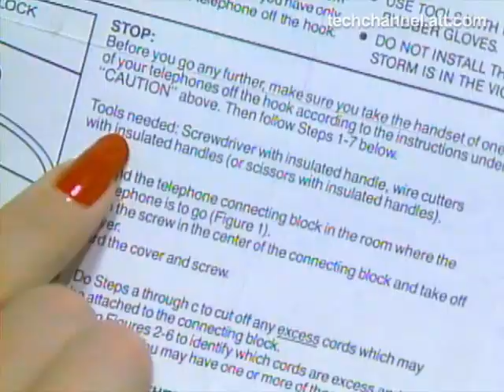How to Install Modular Jacks by Yourself - AT&T Archives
Modular jacks and plugs were developed for the phone system after 1968, to allow for easier hookups of external equipment. The modulars were developed in the next few years; made available starting in 1976. This film, from 1984, shows the customer how easy it was for each and every one of them—men and women—to install phones and phone equipment themselves, without having to bother the phone company.

The fundamental plug/jack model was patented by a cadre of Bell Labs engineers in 1973 (filed in 1972): Charles Krumreich, Edwin Hardesty, Albert Mulbarger, and Stephen Walden. A slight revision was filed shortly thereafter; that model is what became the common telephone plug and jack. It commonly is called the RJ-11 or RJ-14 (RJ standing for "registered jack"). The simplest plug contains two wires, which represents one phone line. More commonly today, even the simplest contain six. The RJ-11 is by far the most common phone connection in the world. Only a handful of countries don't use this jack system at all. An awesome chart of all the modular jack systems around the world is at phone-jack.org; it reflects both the politics and technological growth of countries during the 20th century.

The wire pairs are arranged in what is called a "tip and ring" formation, which corresponds with the wiring in the bell system when phones were connected via the operator—the "tip" refers to the tip of the operator's plug connection, the "ring" is the ring around the plug. Green and Red were "tip and ring" for the first pair, Black and Yellow for the second.

A modern ethernet cable uses a similar design, but includes more wires within the plug and jack.